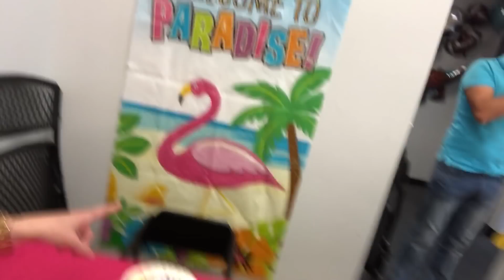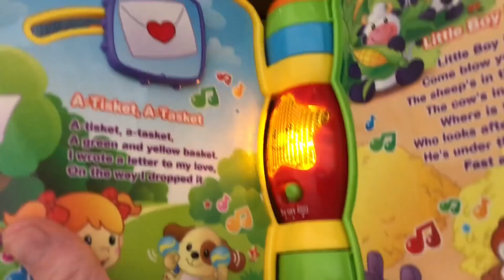SMASH THE CAKE da Rebecca | Vanessa Klein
SMASH THE CAKE da Rebecca. Segunda parte do vídeo do aniversário de 1 ano.

Fotos :bylupix